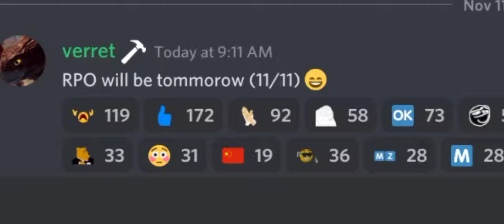RPO MG RELEASE DATE!!!!